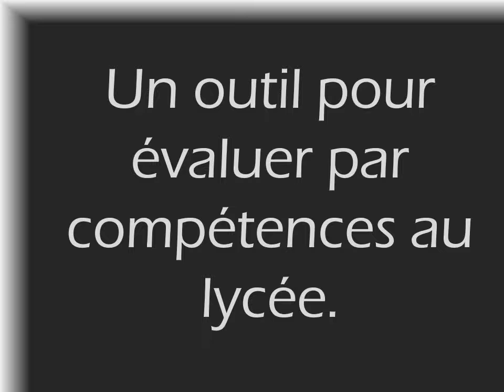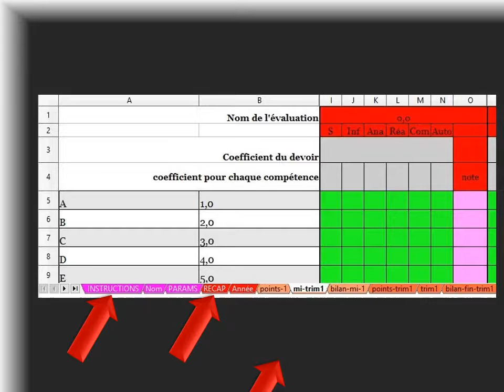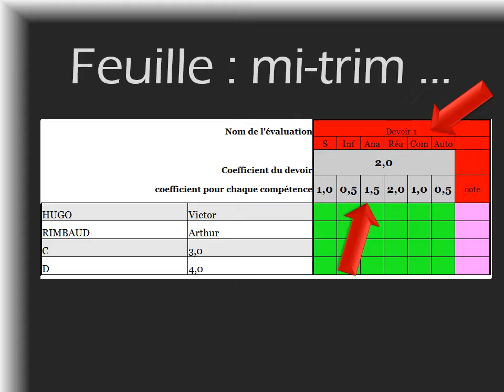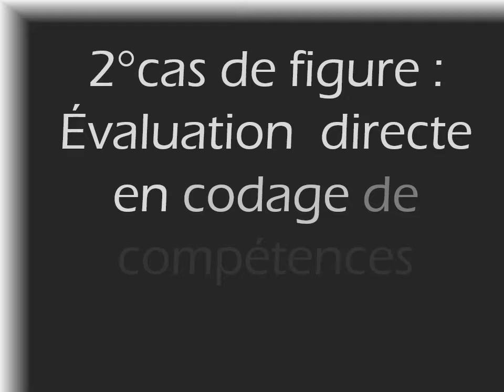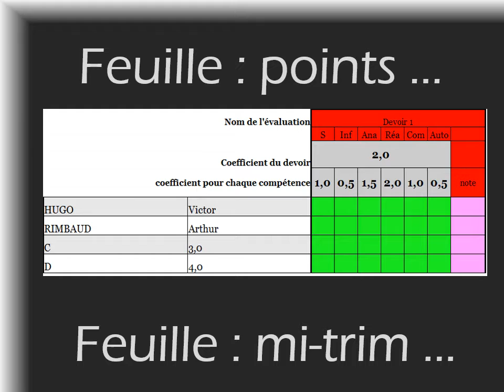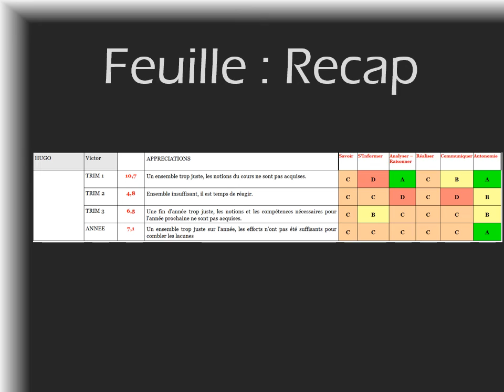Evaluer par competences au lycee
Un outil pour évaluer par compétences au lycée dans toutes les disciplines.